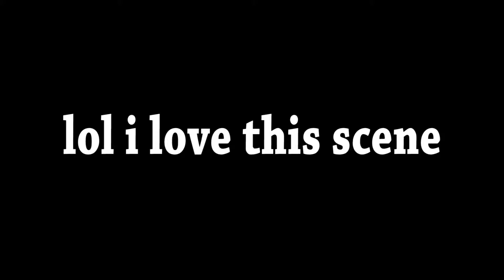Haruchika l Anime First Impressions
Haruchika is a filler anime until Hibike! Euphonium comes out. Or is it? It's a real weird similarity, but at the same time, it has room to be different. Haruta also has room to be a better person, but we'll see.

The comedic moments aren't as funny as it thinks it is. I am getting a couple of chuckles from it. I feel like I've said what I wanted in the video, so this description is gonna be short (minus the credits).

Martin Gauffin - Flourishing Views 1
Stefan Netsman - Human Rhythms 5
Per-Anders Nilsson - Joyous Fridays 1
Bo Järpehag - Give Me The Groove 2
Gunnar Johnsén - Happiness In A Box 1
Peter Sandberg - On The Good Side 2

-Feed Ike's Habit-